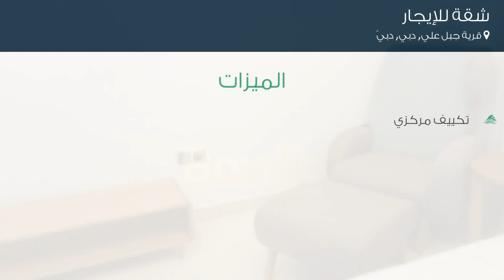شقة للإيجار في قرية جبل علي, دبي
تفاصيل العرض:-

رقم: 4719295

ميزات:-

1 عدد دورات المياه, 1 سعة مرآب السيارات, تكييف مركزي